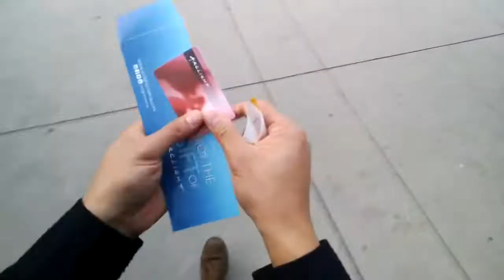The Gift of Giving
Someone on YouTube shot this video of homeless people. I am so moved by it, it always makes me cry, especilly now. I hope someday America will be this country again.